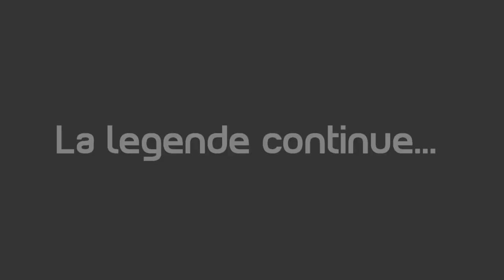Star Sory Invincible 223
Mali biker sur Kati a 15km de Bamako